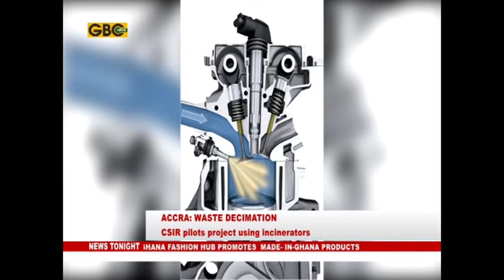CSIR-Institute of Industrial Research (IIR) pilots waste decimation projects using incinerators